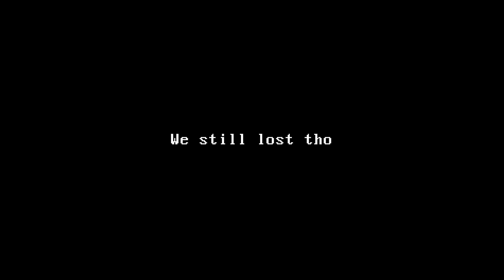I'm Bad at Playing with a TEAM [Rocket League]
Playing Rocket League with a group of friends is SO much better than playing alone.

Don't forget to punch the like button and share if you enjoy the vid!
SoulSanctum is a member of Smosh Games Alliance. Please, no other offers.